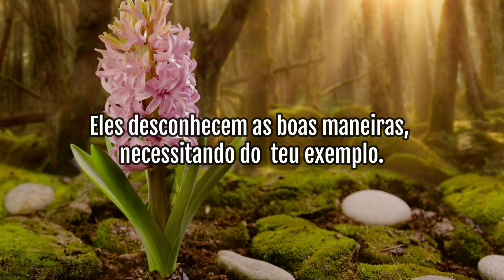Vida Feliz Português